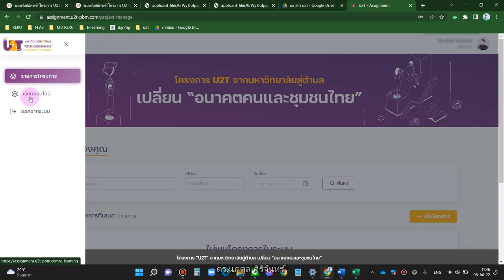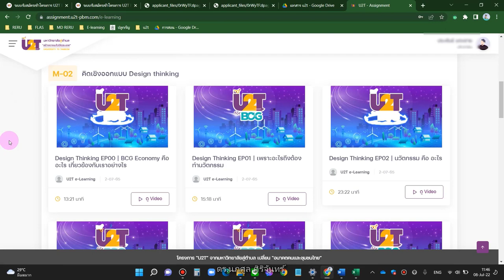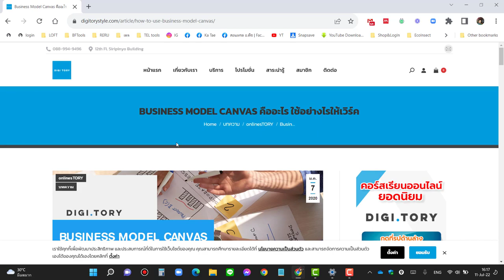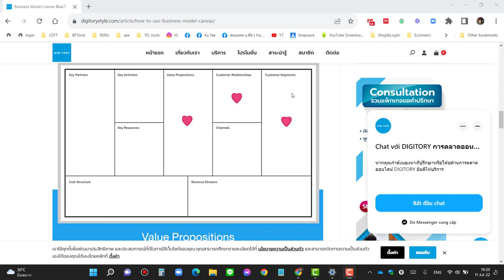สาธิตวิธีการเข้า e-leaning เพื่อเรียนรู้ข้อมูลการกรอกฟอร์ม C-02 และ Hackatron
ใน e-lerning ของโครงการ u2t มีข้อมูลสำหรับสร้างแผนธุรกิจ ซึ่งจำเป็นสำหรับการกรอก C-02 และสำหรับทีมที่ต้องการเข้าร่วมการแข่ง Hackatron
ผู้รับจ้างงานทั้งบัณฑิตและประชาชนเข้าระบบ e-learning ได้ที่
แล้วเข้าสู่ระบบด้วยอีเมล์และรหัสเดียวกันที่ใช้สมัครโครงการ จากนั้นเรียนรู้ตามคลิปได้เลยครับ